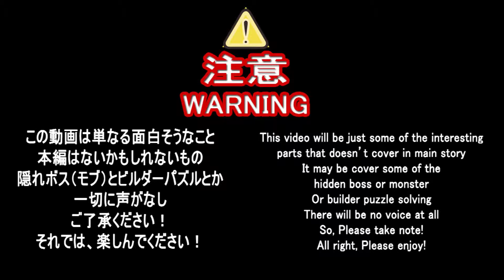【ドラクエビルダーズ２】 ヒエヒエ島とあおの開拓地のおまけ【8】【DQB2】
ヒエヒエ島の探索
あおの開拓地のカット部分

この動画が面白いと思った方は登録はよろしくお願いします！